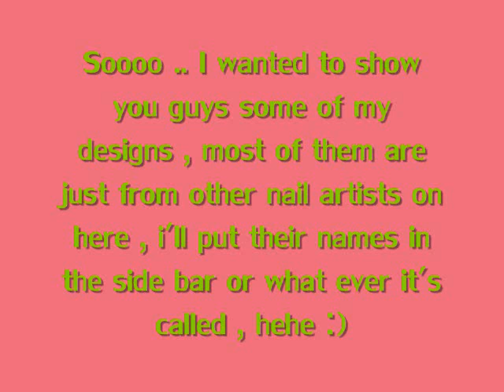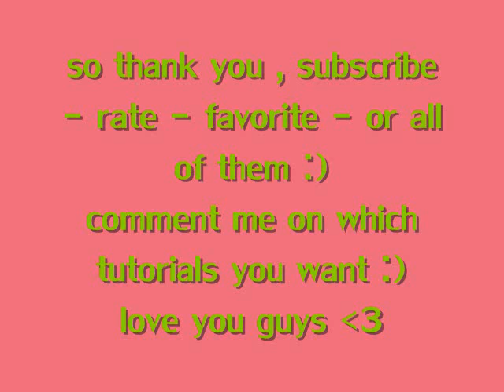easy nail tutorials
also again sorry no music , still don't know how ! :(

luxuriousnails - most of all these ! hehe
i dont remmeber the other names , oopsies :(